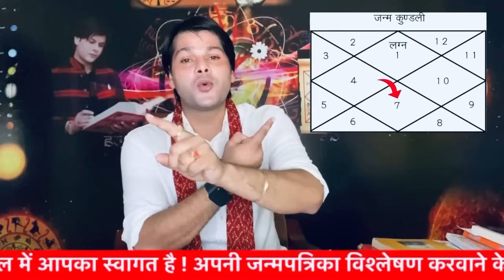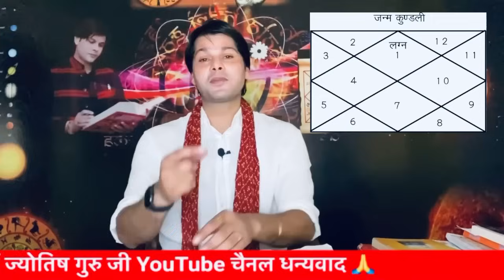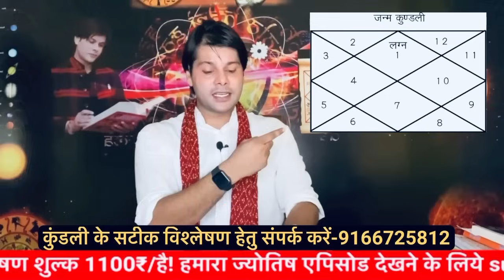शादी कब कहाँ किससे होगी 2 मिनट में पता करें।Shadi kab hogi kaise pata kare।jyotishguruji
इस विडियो में ज्योतिष शास्त्र अनुसार आपको बता रहा हुँ आपकी शादी कब होगी शादी कहाँ होगी शादी किस से होगी जीवनसाथी कैसा मिलेगा कुंडली में कैसे पता करते हैं आप लोगों के प्रश्न होते हैं बतायें मेरी शादी कब होगी मेरी शादी किस से होगी शादी किस दिशा में कहाँ होगी जीवनसाथी कैसा मिलेगा इस विडियो के माध्यम से आप पता कर सकते हैं शादी कब कहाँ किस से होगी जीवनसाथी कैसा होगा
In this video, according to astrology, I am telling you when will you get married, where will you get married, with whom will you get married, how will you find your life partner, how do you know in the horoscope, people have questions, tell me when will I get married, with whom will I get married, in which direction. Where will the marriage take place and how will the life partner be found? Through this video you can find out when the marriage will take place, where and with whom, what the life partner will be like.